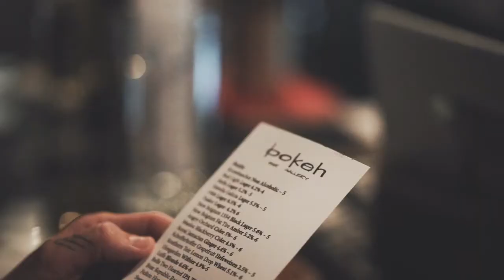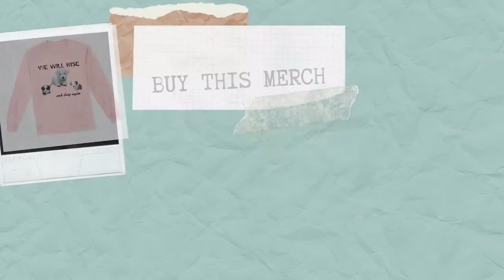Music + Video = The Elevator Bosa